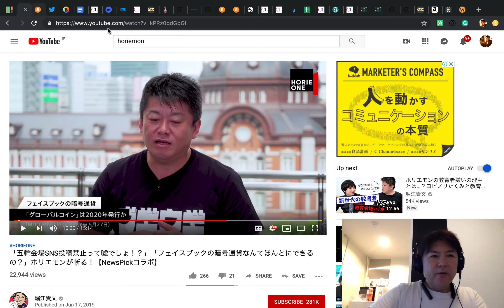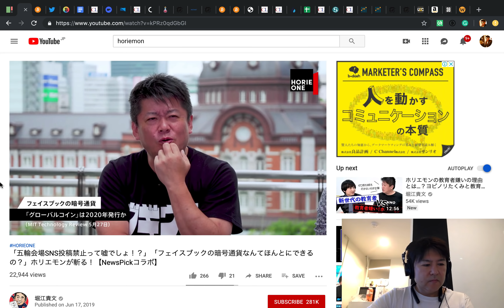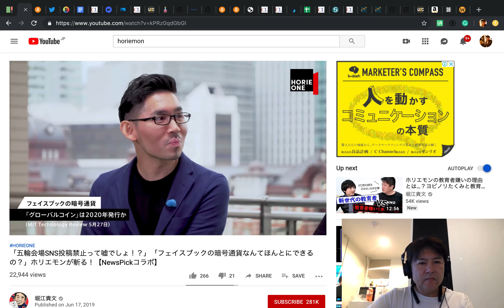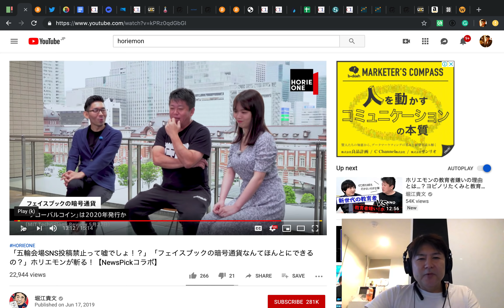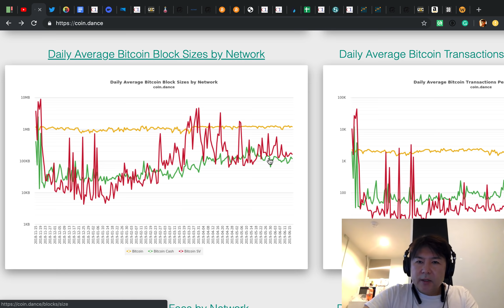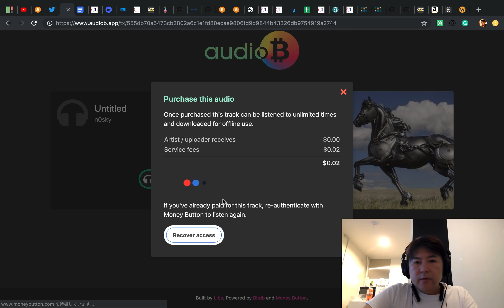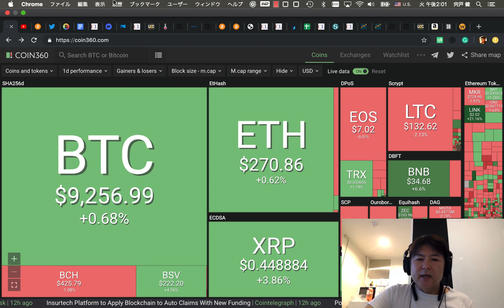東京ビットコインニュース(EP108, Horiemon, 6/18/19)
東京ビットコインニュースです。Horiemon氏がBTCが100万円になったことに対し「円建ての値段がいくらになっても、経済圏が広がってなければ普及しているとは言えない。」と言ってたのでさすがだなと思った件について話しました。

「五輪会場SNS投稿禁止って嘘でしょ！？」「フェイスブックの暗号通貨なんてほんとにできるの？」ホリエモンが斬る！【NewsPicksコラボ】

Twitter&ブログはこちら。